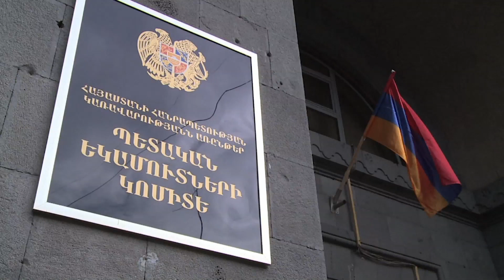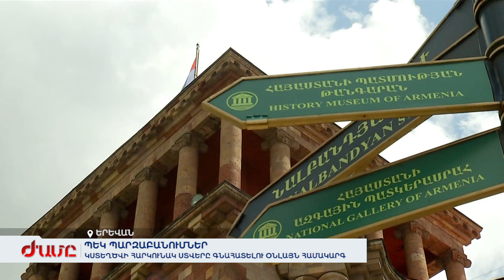ՊԵԿ. Կստեղծվի հարկունակ ստվերը գնահատելու օնլայն համակարգ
Արդեն կան ՀԴՄ ներմուծած կազմակերպություններ, որոնք աշխատում են ՊՈԱԿ-ի մասնագետների հետ: